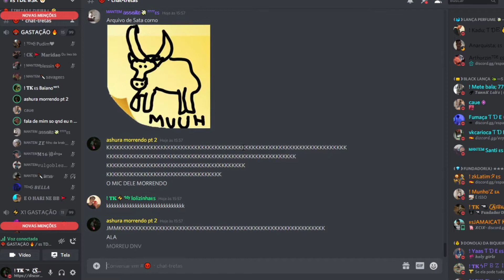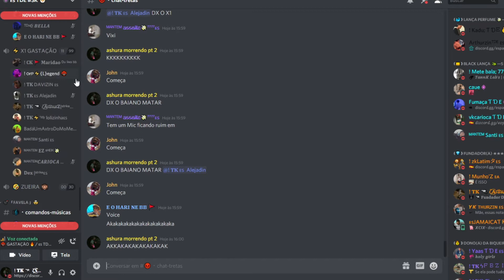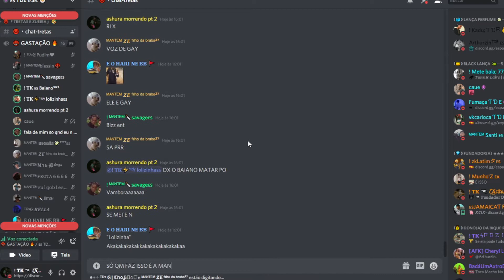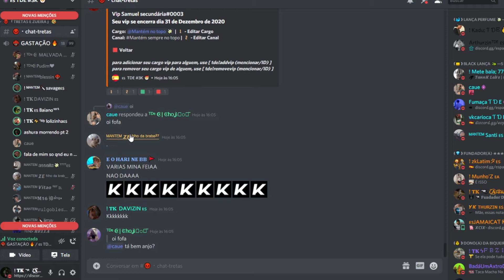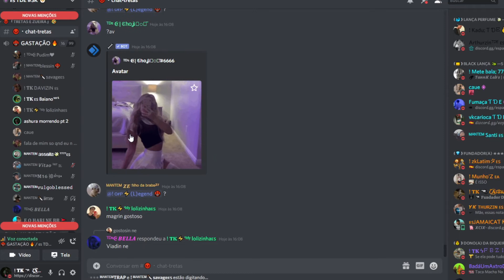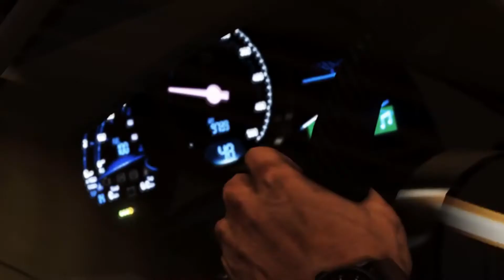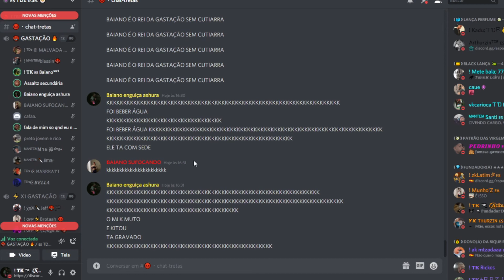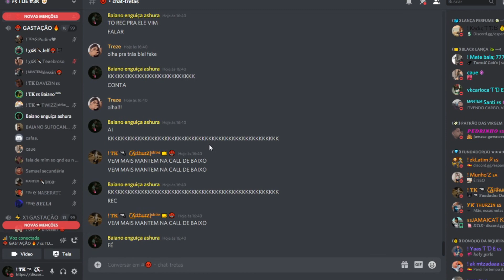BAIANO X ASHURA (BAIANO WIN)